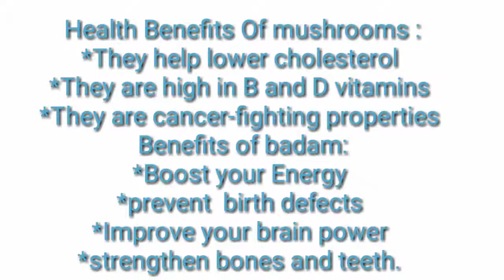How to make mushroom masala gravey curry with badam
Please search for masala red chilli powder and masala paste video's available in our channel. Thank you for your support.